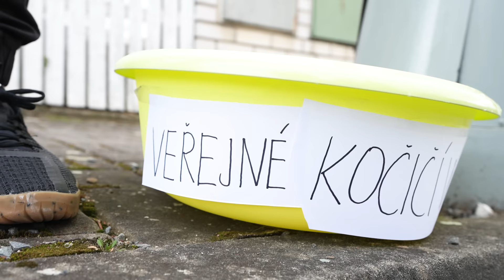JAYOVÁ PRANKOVÁ MÁNIE NA TARYHO #1